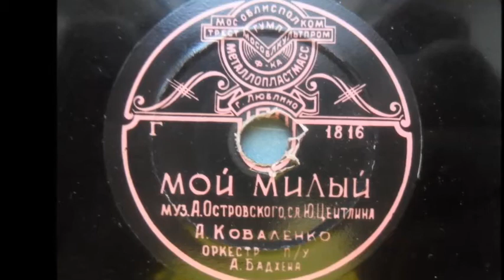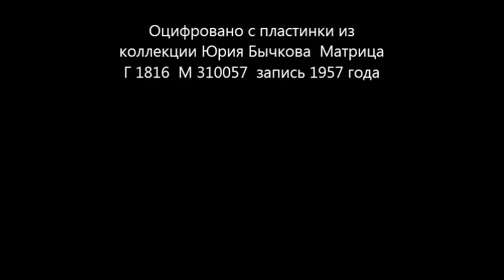Александра Коваленко МОЙ МИЛЫЙ ( 1957 )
Оцифровано с пластинки из коллекции Юрия Бычкова.